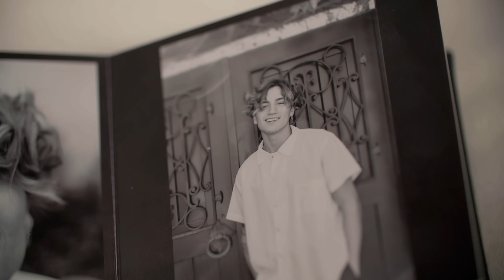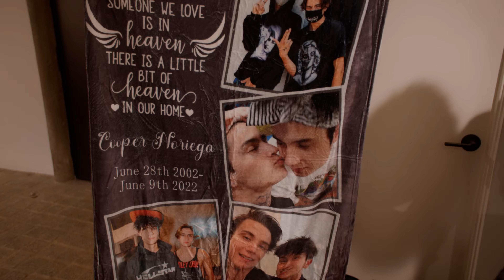Tell Me About Tomorrow- First Look Teaser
A film by: Wise Old Crow Media
In Association with: Coop's Advice Foundation

Directed by: Brad Alexander
Aerial Cinematography: Curtis Leitch

Additional Footage: Hunter Moreno

Title Track "Tell Me About Tomorrow": Jaden Hossler/DTA Records

Film Synopsis:
On June 9th of 2022, Cooper Noriega tragically lost his life, after being poisoned by a pressed fentanyl pill, sold to him as a Xanax pill. At the time he was living in LA, modeling and had a fanbase of millions of followers on TikTok. His death sent shock waves through the community and was immediately reported on by TMZ, news outlets, and podcasts alike with some variation of the same headline: “TikTok Star dies of accidental drug overdose”, but is that actually accurate to what happened?

The Noriega’s, like many other families now caught in this unfortunate situation, have had to ask themselves this exact question. When a highly addictive, highly lethal synthetic opioid, is being cut into and even disguised as being other less lethal drugs, is their death really “An Accidental Drug Overdose” or something more sinister?

This film aims to examine Cooper’s story while attacking the question of the day, what is fentanyl and how do we combat it? As told by his family, his closest friends, as well as subject experts on Addiction, Fentanyl, grief and loss.